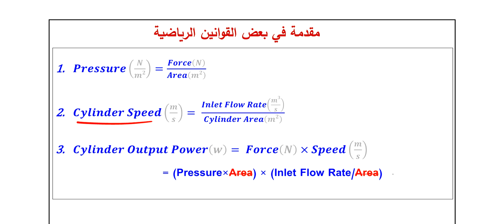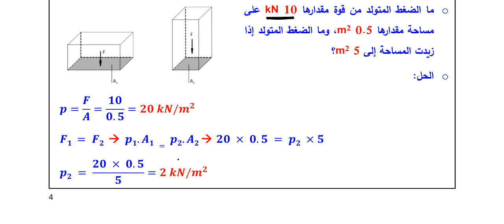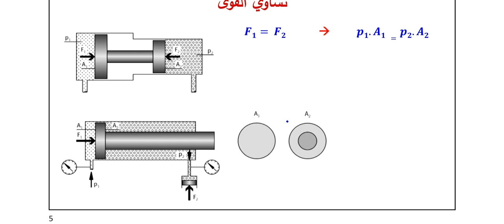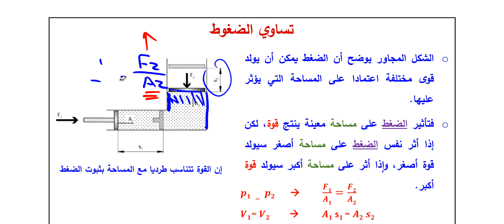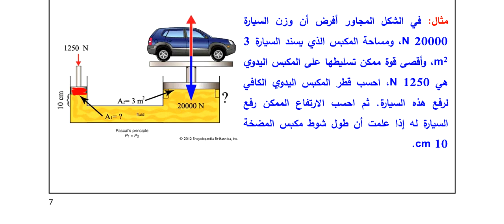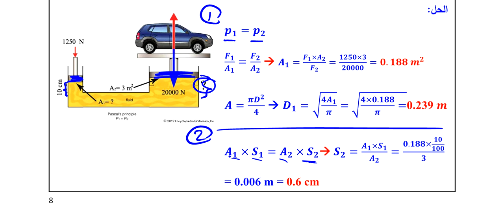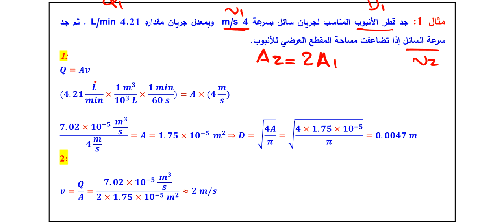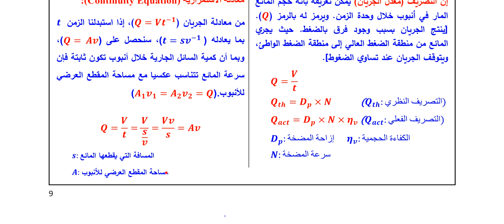حسابات القوى والضغوط والجريان